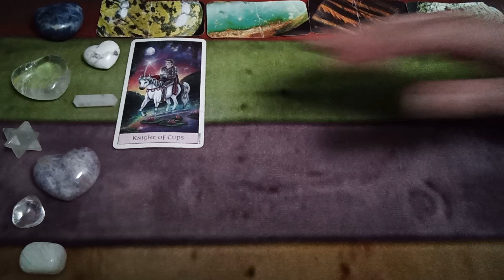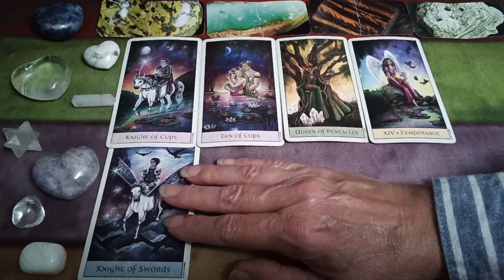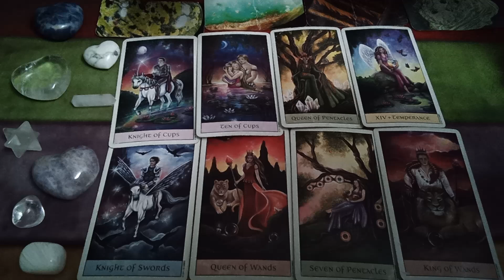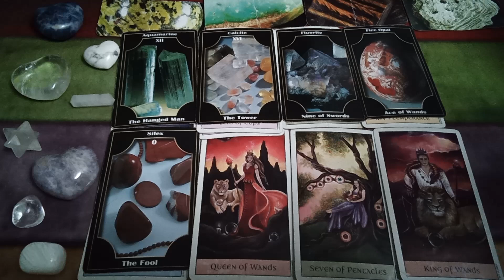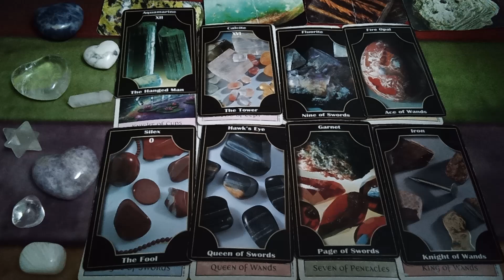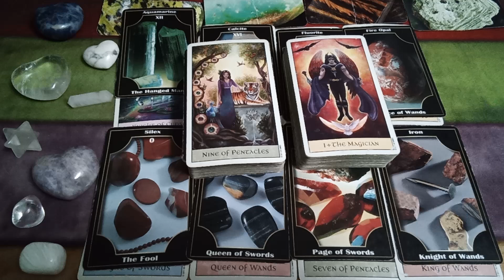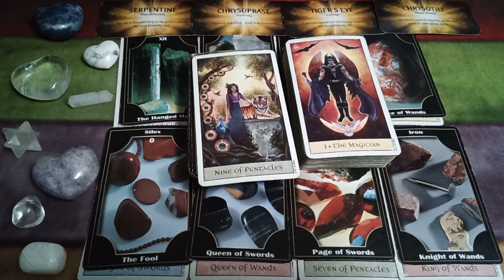YOUR PERSON LOVES YOU MORE THAN YOU REALIZE🌻❣️🌻CHANNELED TAROT READING MESSAGES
🙏Namaste🙏

Thanks To the Creators of the Decks Used in this Reading:

Crystal Visions Tarot by Jennifer Galasso
Crystal Wisdom Affirmation Cards by Rachelle Charman
Tarot of Gemstones & Crystals by Helmut G. Hofmann

Peace Be With You!